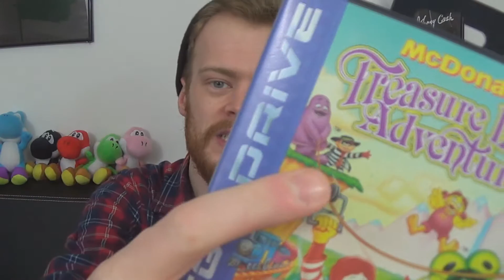Banditenbeute - November (Videospiele, Comics, Figuren) | BitBandit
Das Jahr nähert sich langsam dem Ende zu und meine Einkäufe werden irgendwie trotzdem nicht weniger. Ich hab mir aktuelle Spiele und Retro Spiele zugelegt. Vorallem zwei Sega Spiele hab ich endlich in meiner Sammlung, auf die ich schon lange warte! Welche genau, erfahrt ihr wie immer im Video!